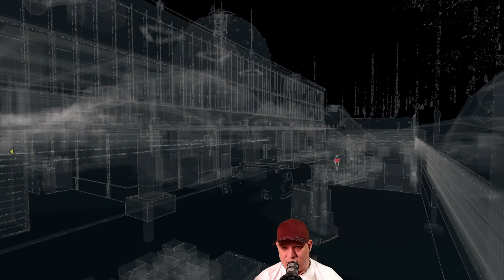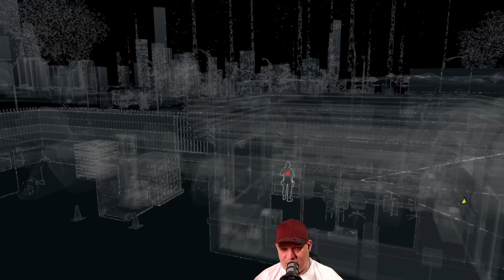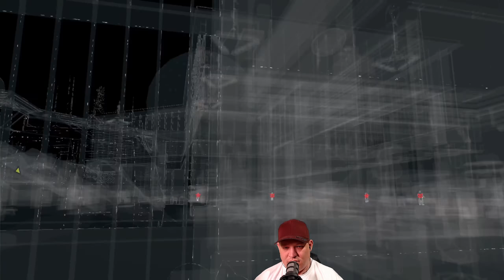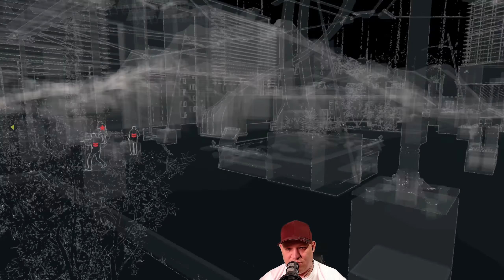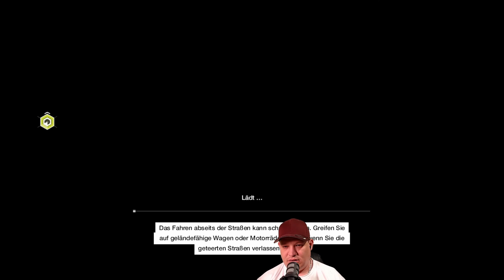WATCH DOGS [PC] 🎮 04 - Unterwegs im Valley auf der Suche nach T-Bone!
🎮 WATCH DOGS Gameplay Deutsch - FRAGEN? Schaut in die Videobeschreibung!️🎮

Weiter geht`s in mit meiner "List of Shame". Watch Dogs Teil 1 steht seit Release bei mir im Schrank und dristet sein Darsein. Es wird Zeit das Game mal abzustauben und endlich anzugehen.

►SOCIAL MEDIA◄

►KURZE SPIELBESCHREIBUNG◄

🎮 WATCH DOGS 🎮

In Watch_Dogs heißt dieses System Central Operating System (ctOS). Es kontrolliert den Großteil der Technologie der Stadt und verfügt über wichtige Informationen über jeden Einwohner.

▶️ Publisher: Ubisoft